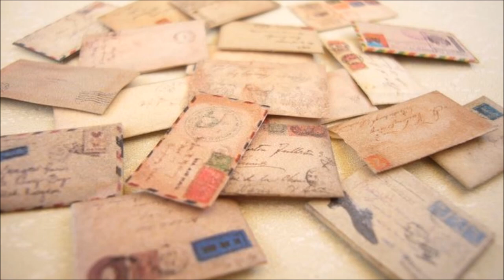LETTERS FOR THE LEFT BEHIND/UNSAVED!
This is a message to ALL who were LEFT BEHIND. I know the World’s Governments are now telling everyone that all the PEOPLE were "abducted" by ALIENS. Well, I have some NEWS FOR YOU ALL!!! I AM IN HEAVEN WITH JESUS CHRIST AND SO ARE THE REST OF THE ADULTS AND CHILDREN THAT WERE RAPTURED. We were "Raptured" or taken away, as the Holy Bible SAID WE WOULD BE. Oh and all the graves that have been "dug up" that was Jesus taking them to Heaven as well!!!
Now, what's next? FIRST of all, if you knew me, you KNEW I was an ON FIRE FOR GOD, HARD CORE BORN AGAIN CHRISTIAN. I have shared my faith and have tried to WARN PEOPLE that what JUST HAPPENED, was GOING TO HAPPEN SOON.
Now if you are reading one of these letters, you have been left behind, and will soon begin 7 years of HELL ON EARTH, like NO ONE COULD EVER IMAGINE. Find a Bible and turn to the LAST Book, "Revelation" and start reading it. This Book WILL BE your road map, if you plan on joining us in Heaven later.
There is going to be a 7 year peace treaty with Israel, they are going to rebuild their Temple, and there will also be a couple WARS involving them, before the peace is made.
A WORLD LEADER (the antichrist) is going to appear out of nowhere, with ANSWERS for EVERY problem the earth is facing. He will be a peacemaker, and a fierce WARRIOR. He will appoint 10 "kings" as underlings over the 10 global zones. He will do MANY MIRACLES, so that many will think he is Jesus. He is in fact SATAN, incarnate. He will also have a "false prophet" probably a "pope" who will be with him all the time. As of the moment of writing this letter, I know that Barrack Obama, the current President of the US, is AN antichrist. I don’t know yet if he is THE antichrist. So be on the lookout. Obama could be the one. Do not fall for his or the governments’ lies. They are not OF GOD. They are of the SATAN and the antichrist is SATAN himself.
NOW READ THIS PART VERY CLEARLY, YOUR ETERNAL LIFE DEPENDS ON IT. Initially there will probably be a "trial" period, where this world leader will PUSH for ALL people to receive a "mark" on their foreheads, or hands. This "mark" will be touted as the "way to go" and will allow the bearer to buy, sell, work and have a home. It is going to be in a form of an RFID chip. DO NOT be fooled. DO NOT take this MARK. If you willingly take this mark, you will be in HELL FOR ETERNITY after you die just as the BIBLE says.  With this RFID chip, the government will have the technology to control your thoughts and drive you away from God. Once you get the RFID chip, you belong to the Satan. You will no longer be of GOD. What he will NOT tell YOU, is this "mark" is actually a "seal" which ETERNALLY SEALS the bearer to SATAN, AND TO HELL FOREVER. After 3.5 years or so, this will become MANDATORY, as will be the RULE that EVERYONE WORSHIPS this man, after he moves into and DESECRATES the Jewish Temple in Jerusalem. Those who refuse to take this mark, will be EXECUTED. However, if you ask Jesus Christ to forgive your sins, and live for Him the way the Bible tells you to, and refuse this "mark", then as soon as you "die" your spirit will be INSTANTLY transported to Heaven, where you will spend FOREVER with all of us!!! You will get your new invincible, Eternal Body like we have, at a later date. We are born with a spirit and it is a FACT that when we die, we WILL spend Eternity in either Heaven or Hell. There will be maybe BILLIONS of "Christians" who get left behind, because they belonged to a "religion" a "denomination" that did NOT teach the Holy Bible, that did not teach that the ONLY way to Heaven is to ask Jesus Christ to forgive our sins, wash us clean with His Holy Blood, and REPENT WHENEVER WE SIN AFTERWARDS. I tried to WARN these people called ONCE SAVED ALWAYS SAVED, who thought they could live any way they wanted and still make Heaven. These people will probably DENY the Rapture happened, IGNORE THEM, they are headed to HELL if they don't repent.
I am in heaven, waiting for you. Please do not accept this "mark" they offer, and remember, if they execute you, it will be a Nano-second and it will be over, but you will be instantly in heaven with all of us!!! If you however accept this mark, you will be instantly in hell as soon as you die and i will never see you again:(

It does not matter if you just bought a house, a car, started a family, got a new job, etc. Save yourself and your loved ones from an eternity in hell. Trust me giving in to the new world government to continue living well in this life, you will be punished in HELL for eternity.